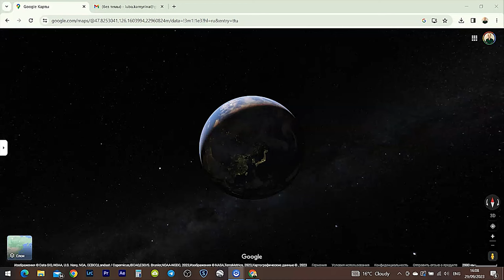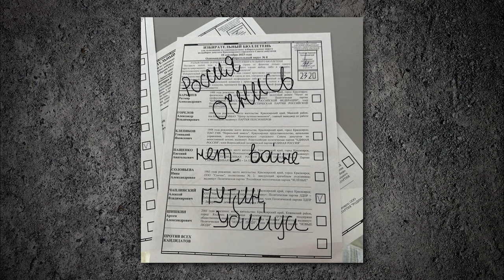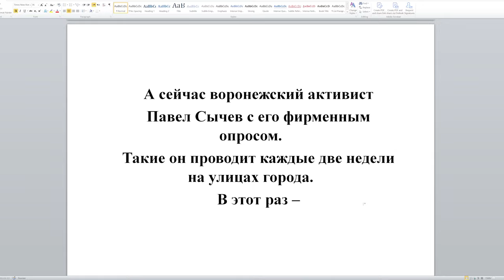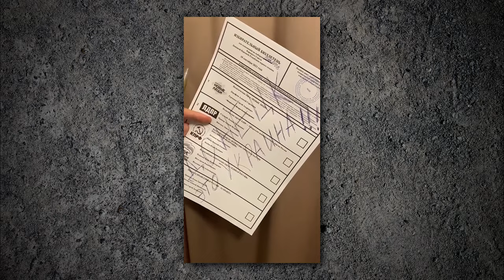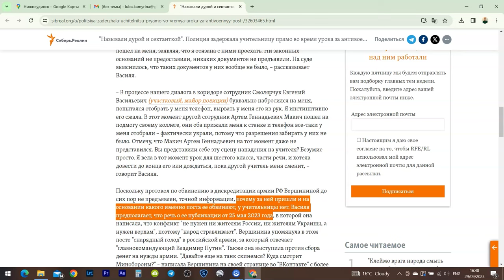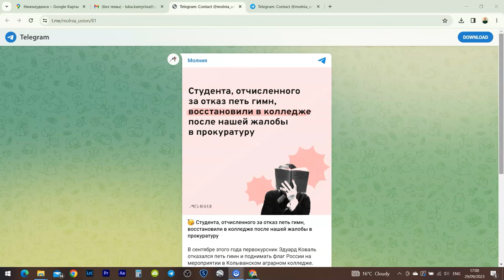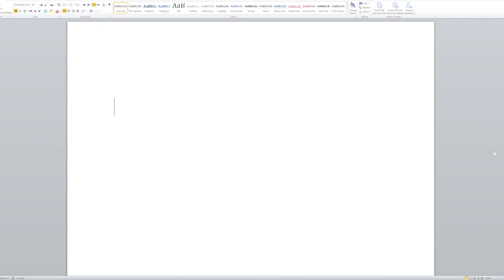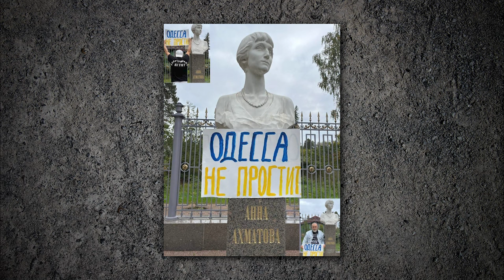Выборы как главная антивоенная акция России. «Боевой листок» #2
«Войну остановите, утырки!»

О смелой России настоящего от Петрозаводска до Петропавловска-Камчатского, о её новых героях и героинях, о безопасном протесте, о том, почему выборы в регионах стали самой массовой антивоенной акцией последних лет, и о многом другом — в нашем «Боевом листке» за сентябрь.

Bitcoin — 1Pr1vmhRFP6jQ5r87reihtDFyR8pdeqiYT
Ethereum — 0xcCED1A803530ECfD6EaAf75e7C7b5008b48f252A
Litecoin — LRZaRxYSfmBQsvM6fun27Uqu6Gobnywhcs
Ripple — r9e36UdvwMh8v4L9XK7PAE9xLGcf1fG4jZ